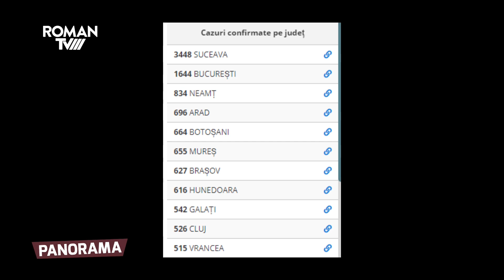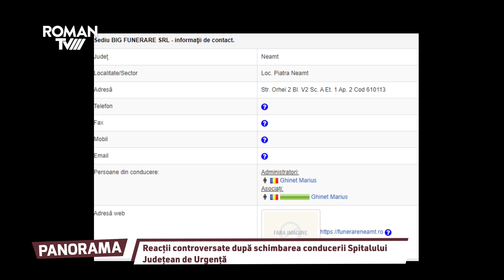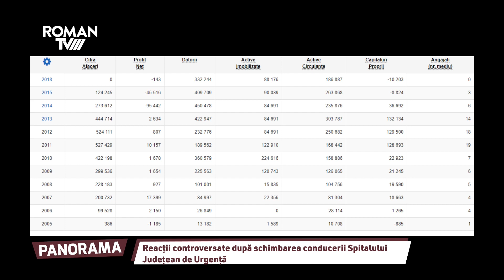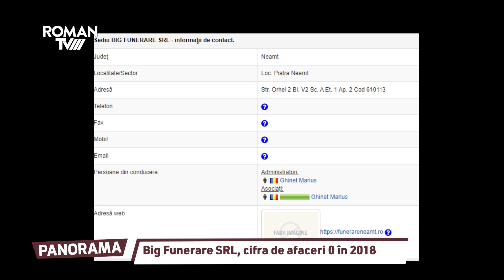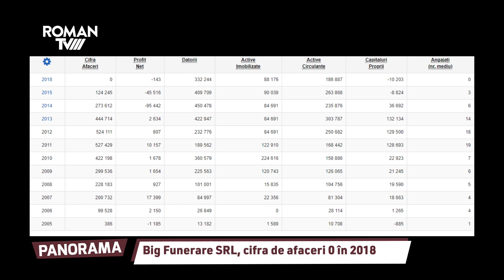Panorama S04E19 - Cătălin Naclad și Daniel Muraru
Subiectele emisiunii:
💬 Soarta primarului Micu, la o semnătură distanță
💬 Își va pierde sau nu edilul romașcan mandatul?
💬 Roman TV a aflat ce a decis ANI în cazul incompatibilității primarului
💬 Secretarul primăriei a întocmit referatul și l-a înaintat Prefecturii
💬 Agenția Națională de Integritate cere demiterea primarului Micu
💬 Referatul secretarului, favorabil primarului Micu
💬 Prefectul Lazăr va avea ultimul cuvânt

💬 Reacții controversate după schimbarea conducerii Spitalului Județean de Urgență
💬 Noul director, patron de firmă ce prestează servicii funerare
💬 Big Funerare SRL, cifră de afaceri 0 în 2018
💬 Firma lui Ghineț, inactivă din 2016

💬 Scandal sexual la Spitalul Târgu Neamț
💬 Fostul director Apostoae, acuzat de hărțuire sexuală

💬 Județul Neamț, locul III la numărul de infectați cu noul coronavirus